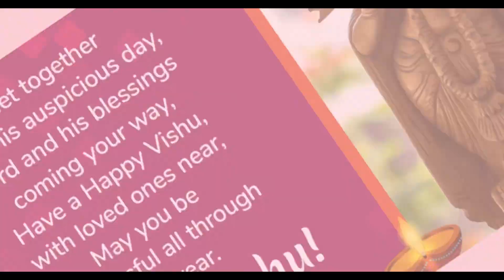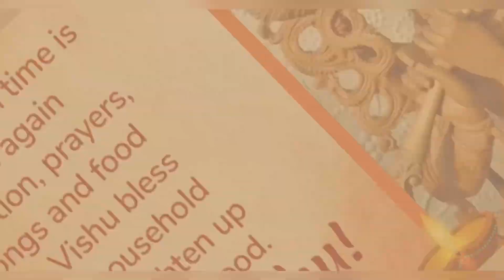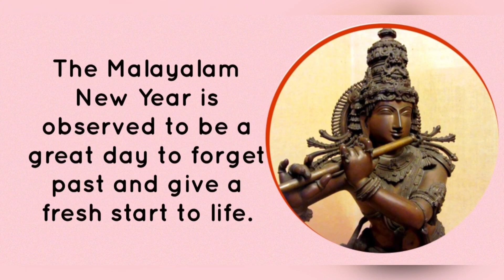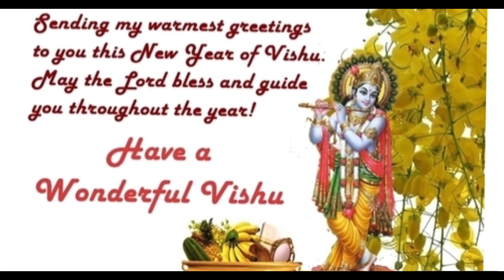Best Vishu wishes with lord Krishna flute music | interesting facts about Vishu | Kanikaanum neram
A complete Vishu video, with best wishes for Vishu, interesting facts about Vishu, Mind relaxing lord Krishna’s flute music and a 3 year old’s beautiful singing of Kani Kaanum Naeram song.